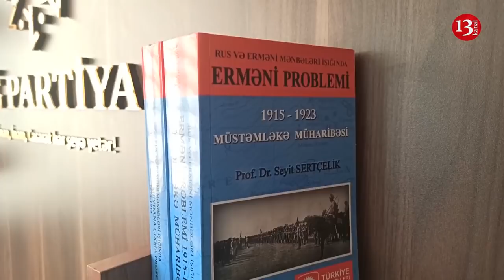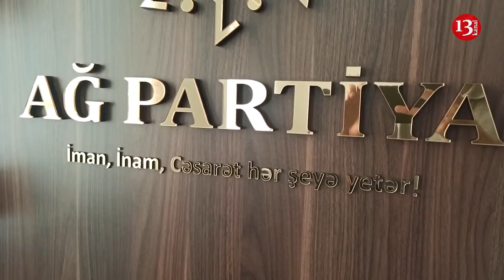"Zəngəzuru Moskvanın təkidi ilə Nəriman Nərimanov Ermənistana bağışlamışdı"-Rüfət Rzayev